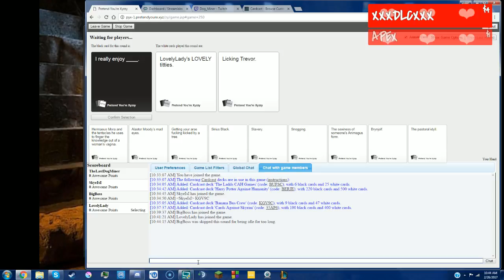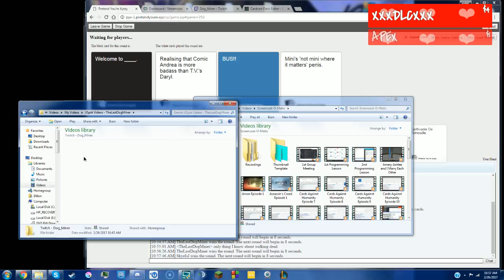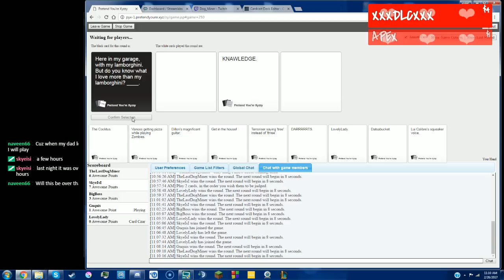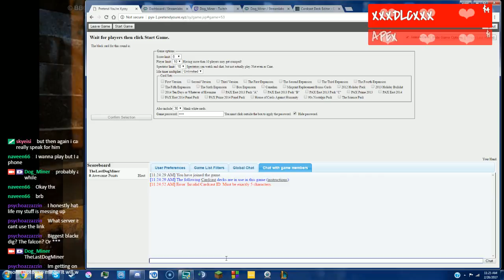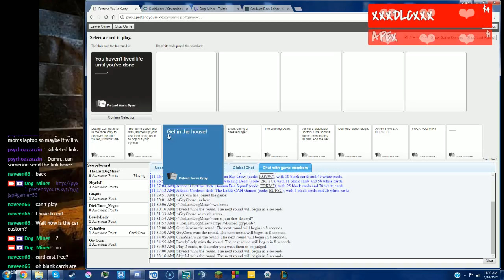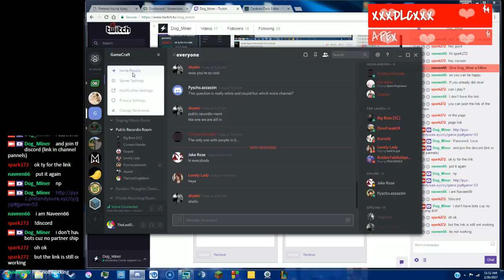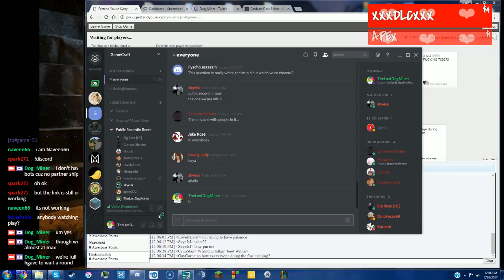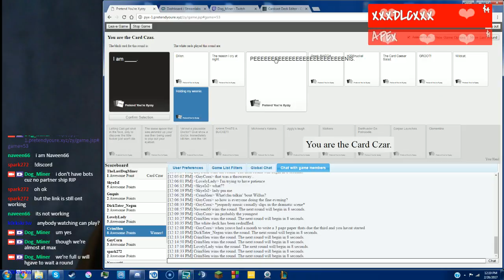Cards Against Humanity Episode 19